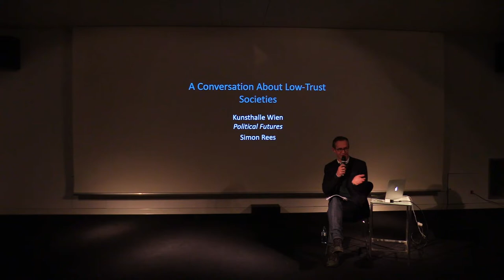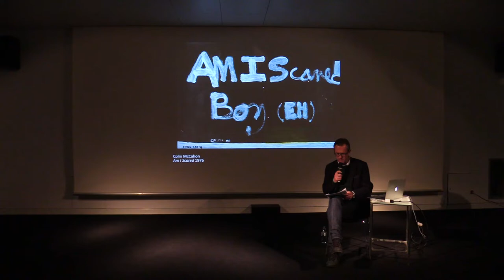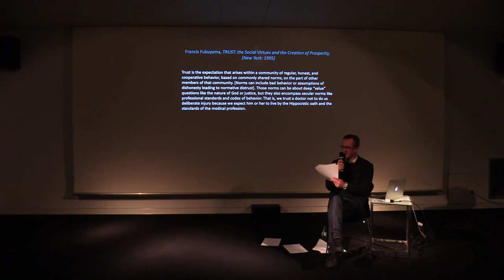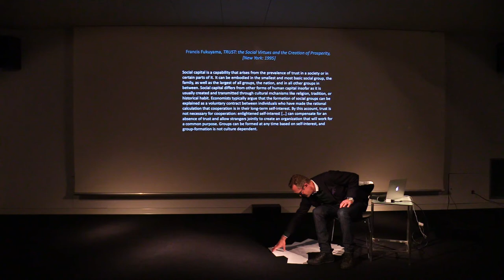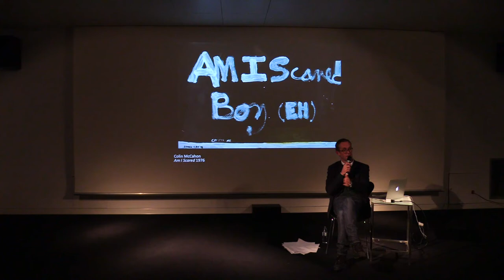Political Futures – Talk with Simon Rees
A Conversation About Low Trust Societies
“In summer (2018) I attended a podium discussion between two former European diplomats talking – from their respective and relative national positions – about [an] emerging society-market-culture-demos qua nation located in the Global South. Each of them projected onto that nation a set of comparators and criticisms enshrined within European post-enlightenment values. It came-off as Ivory Tower stuff. Neither speaker seemed to have noticed that the Europe their position(s) depend upon no longer exists. In fact, their reference and discussion about problems of emergence associated with “low trust economies and societies” is as prevalent in today’s Europe as in any other socio-political-geography.

Using the idea of “low trust” (coined in the late-1990s by Francis Fukuyama and used extensively in the language of economics and its analysis of organizational/HR culture) the conversation will address the impact of politicized separatism, nationalism, populism, and xenophobia on western cultural life.” Simon Rees

Curator and writer Simon Rees (*1972) has recently returned to Vienna and was formerly director of New Zealand’s contemporary art museum, prior to which he was head of programming and development at the MAK.

The talk is part of the discursive series "Political Futures" that questions the role of the future between the poles of art and politics.